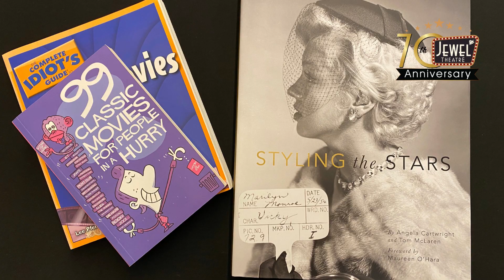Stettler Jewel Theatre Movie Minute June 30th - July 6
The Jewel Theatre in Stettler is celebrating 70 Years in our community this year!